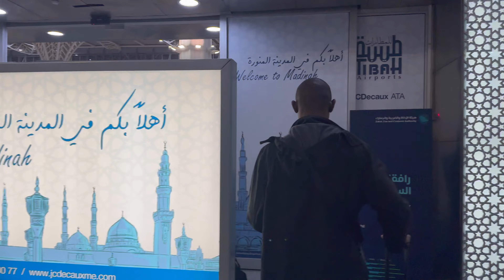A Umrah to remember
Vlog #5 Life changing trip. This experience was something I'll never forget. Shoutout to Aswadaan travel !